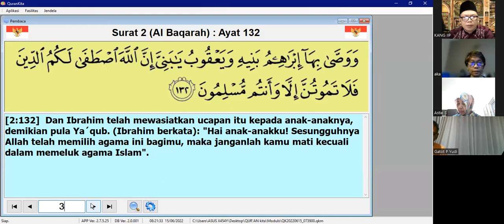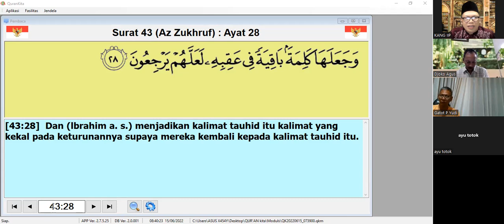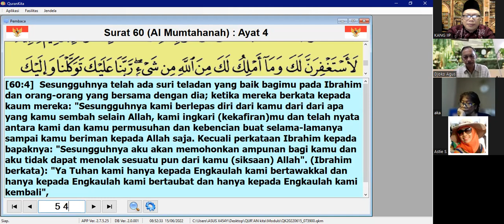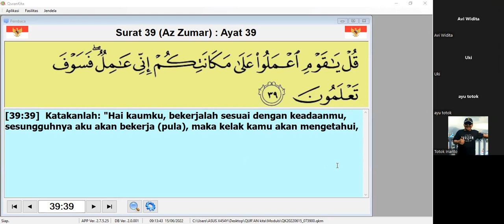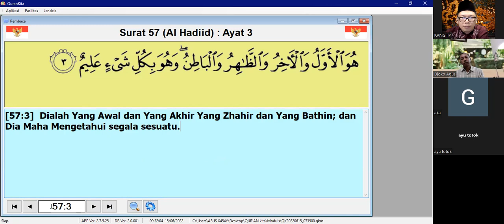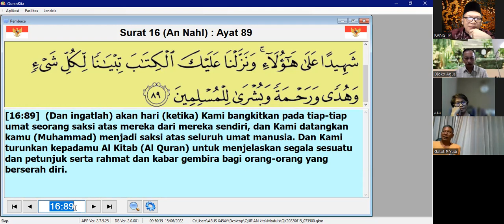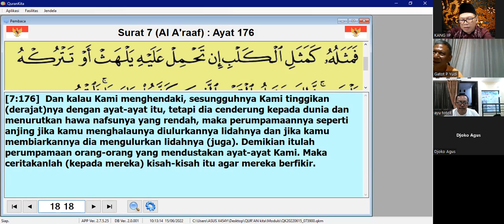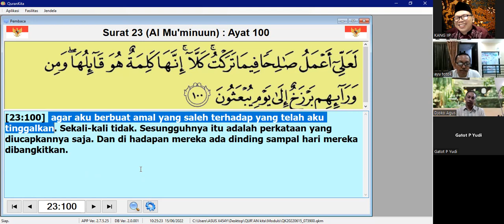TAUHID (Millah Ibrahim) PQ Rama Sinta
ADA PERINTAH MENGIKUTI MILLAH IBRAHIM YANG HANIF (QS.6:161; 3:95; 16:123; 22:78). BILA KITA INGIN MENGIKUTI MILLAH IBRAHIM MAKA, MAKA  IBRAHIM MEMILIKI  BEBERAPA KARAKTER YANG PATUT DI TELADANI